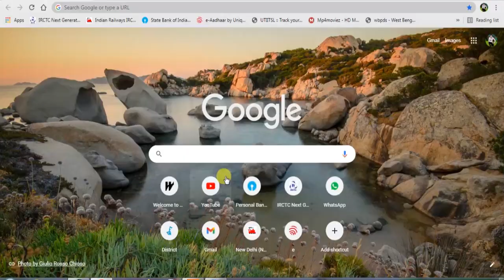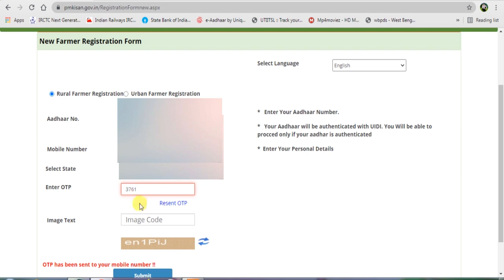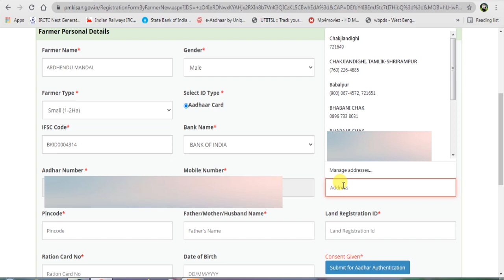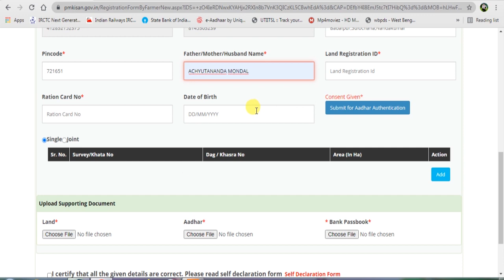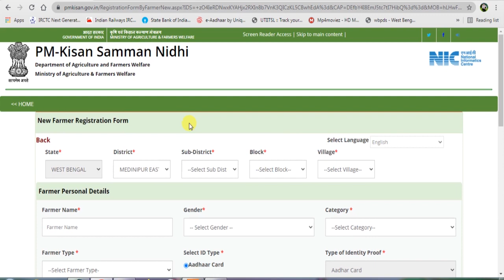PM Kisan New Registration 2021. Land Registration Id.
PM Kisan New Registration 2021. Land Registration Id.PM Kisan New Update  2021. PM Kisan New Apply Online.

PM Kisan Land Registration Id West Bengal.
Land Registration Id PM Kisan.
PM Kisan New Update Documents Upload List.